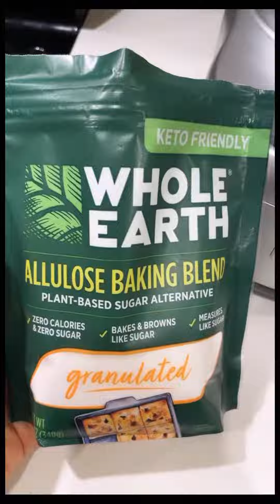Pie de Calabaza!!! Keto, Sin Gluten & Lowcarb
Pie de Calabaza!!! 🥧🥧🍁🍂
Perfecto para la cena de Thanksgiving y lo mejor sin Culpa alguna!😋😉

Por cierto se me paso poquito por grabar la receta😅🥺🤣😂